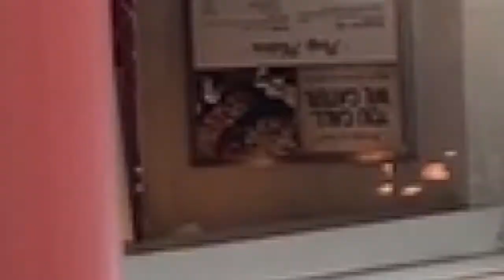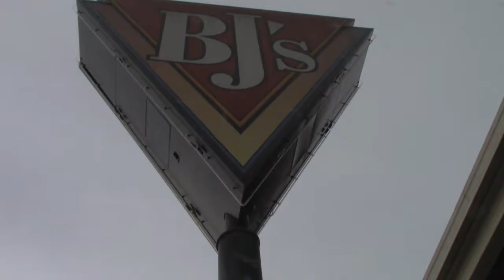Celebrating Sarah's Birthday on tax Free Weekend!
Today was Sarah's birthday! To celebrate, I brought her one of her favorite food groups... donuts!  Then it was off to the mall to take advantage of tax free weekend and get some much needed clothes for the baby and shoes for Sarah. Apparently, everyone in the state of Texas had the same idea. It was EXHAUSTING! As you can tell toward the end of the video, we were barely hanging on. Sarah's birthday dinner was pretty tame and we were happy to be home at the end of the day. as tiring as it was, Sarah enjoyed her birthday and we hope you enjoy this video!